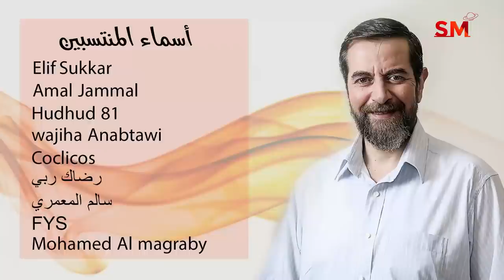توقعات الأبراج اليوم الخميس 30 كانون الأول ديسمبر 2021 سعيد مناع